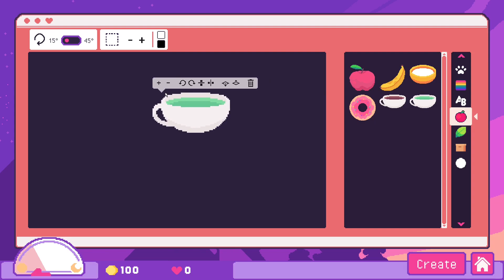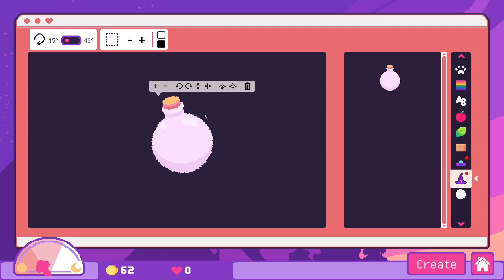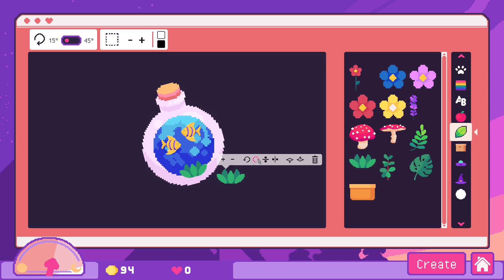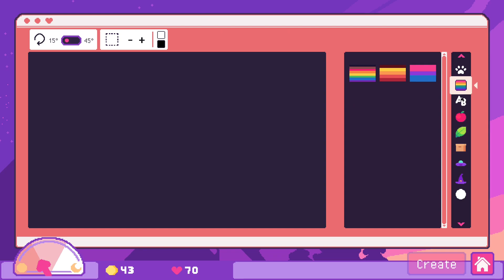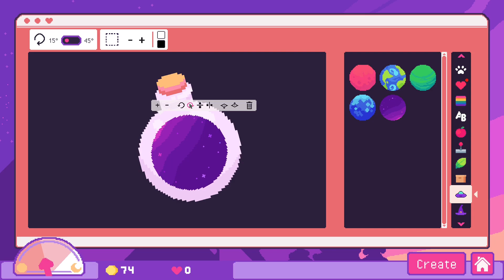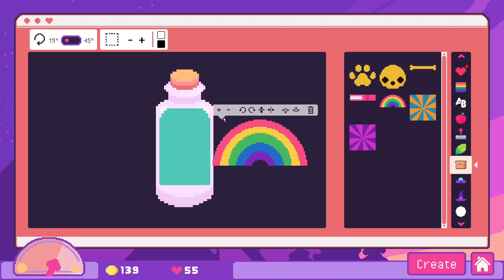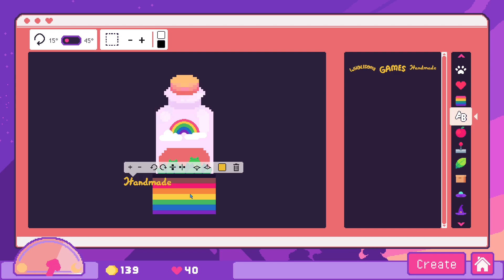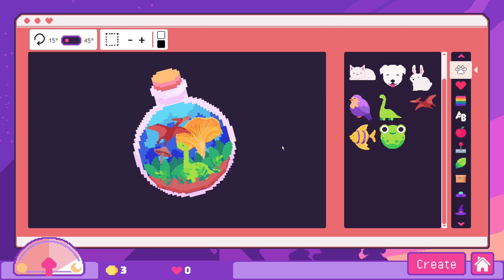Sticky Business | Cozy Night Gaming ☕🌙| No commentary, just vibes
What's your favorite sticker? Mine's the fishies ~ 🐟🐸🌼

Experience the joy of running your own cozy small business: Create stickers, pack orders and hear your customers’ stories. Time to build the cutest shop on the internet!

   📸 Instagram ~ @cozynightgaming
   🐤 Twitter ~ @CozyNightGaming